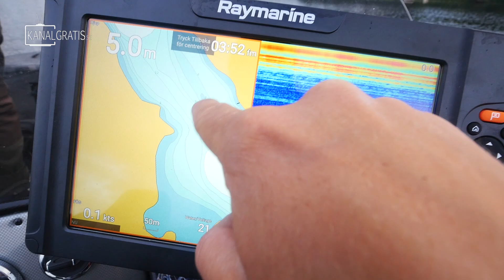EXPLORING NEW PERCH WATER - How to use the sonar EFFECTIVE | Team Galant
Tobias Ekvall and his friend Freddy Torstensson explores new perch water they never fished before.